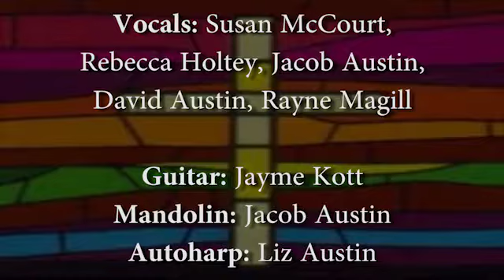SBC 5-13-2018 - You Are God Alone EV